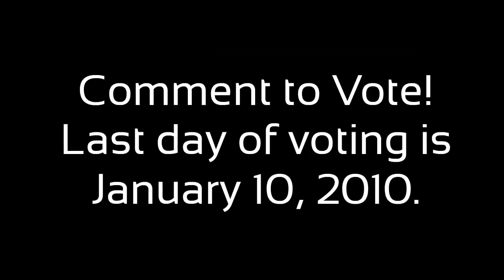BFDI 1b: Take the Plunge Reversed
Video By Jacknjellify Reversed By Me